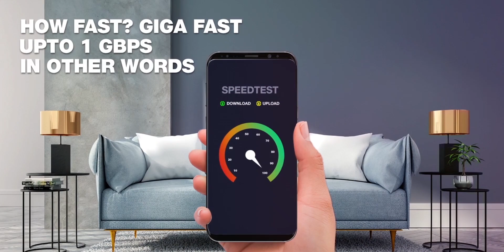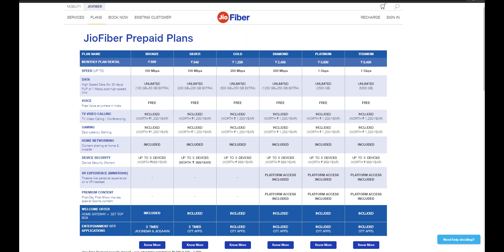Big Problem With Jio Fiber!!!!!!!!!!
Episode 64 - Let's talk about Jio there plans also about the Jio 4K Set-top box and everything which is going now with Jio Fiber. So let's talk abour eveyrthing about Jio Fiber in this video. So do watch this video till the end.

Time Stamp:
Jio Fiber: 00:00
Samsung Galaxy Fold 1 Million: 08:36
OPPO Portless Phone: 10:23
Xiaomi Loosing No.1 Position: 12:33
Zomato is Buying Uber Eats:  14:08
Comments: 15:23